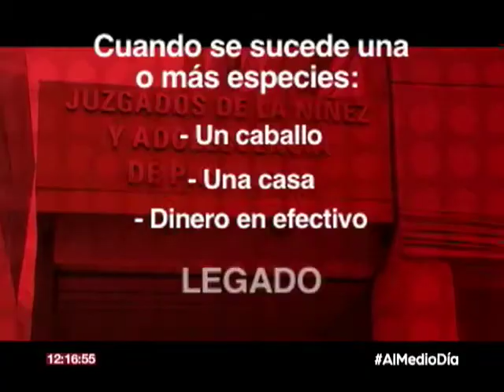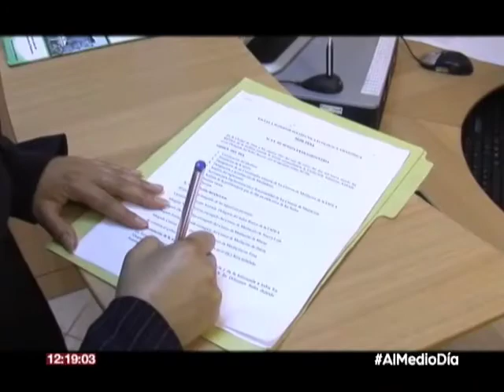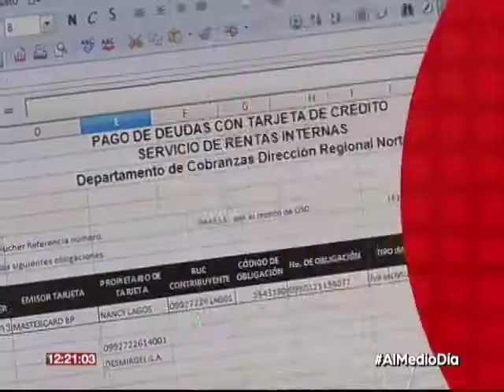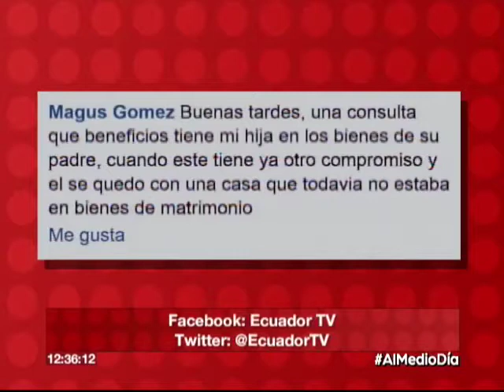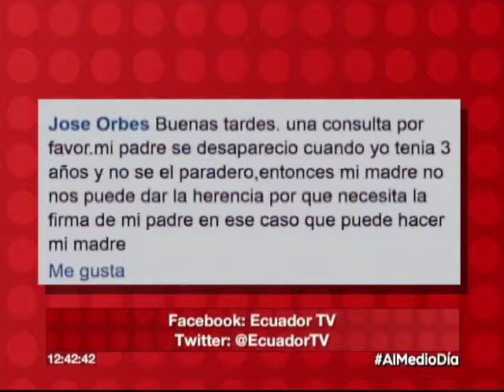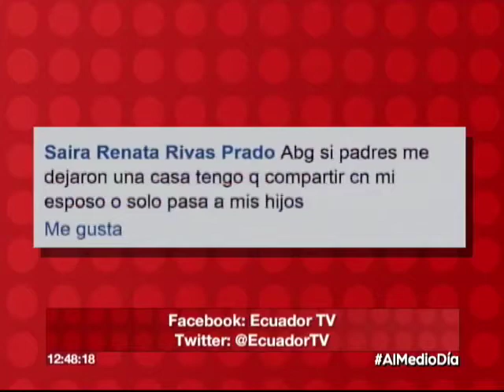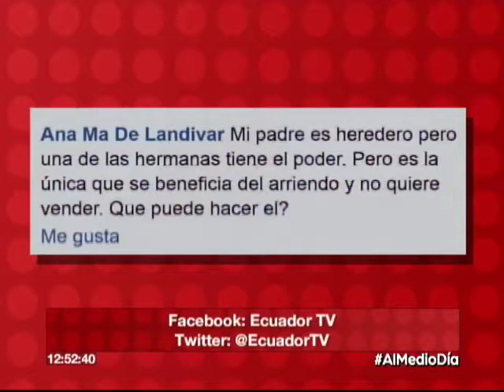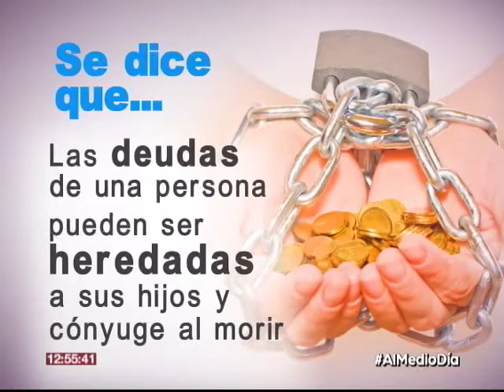Al Medio Día: Herencias en disputa / 17.10.17